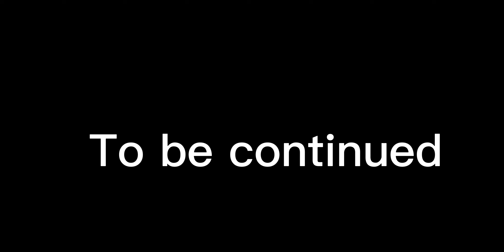Roblox Au Maja Została porwana Goodbye Happy Times Sezon 1 Act 1 (Part 3)